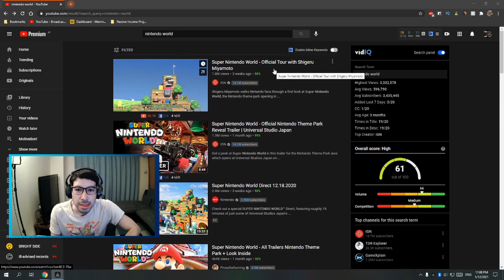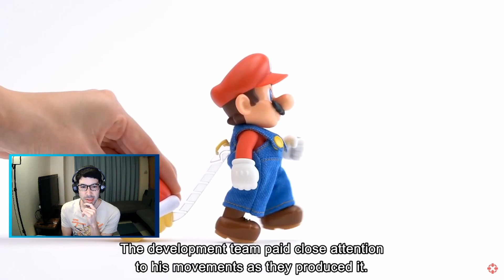REAL LIFE MARIO WORLD In Japan - My Reaction To The Tour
The creator of Mario, Shigeru Miyamoto, is opening Super Nintendo World in Universal Studios Japan. IGN recently did a presentation of it and I'm going to react for the first time.